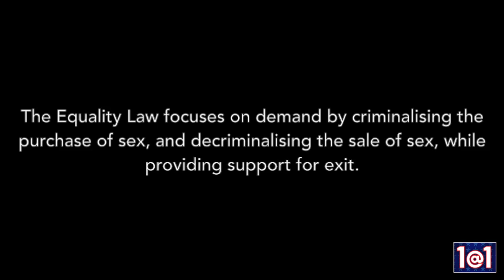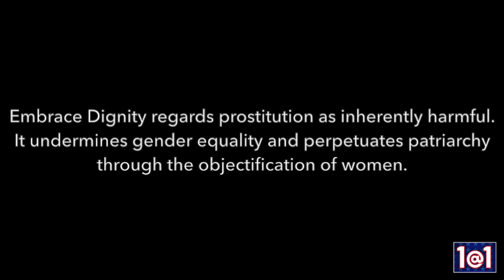1@1 Action: SHOP with Nozizwe Madlala-Routledge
South Africa's Deputy Minister of Health, Nozizwe Madlala-Routledge served as Deputy Minister of Defense as well. She is known as one of the most effective leaders in the fight to stop the AIDS crisis in Africa. As Deputy Speaker of the National Assembly, she proved her mettle as a powerful politician for social change and equal rights.  Her current project, Embrace Dignity is helping position South Africa as the eighth nation to sign into effect The Nordic or Equality Law to protect women in dire circumstances by keeping them from sexual slavery.

1@1 is an equality project to help spur and keep us engaged in the long work of progress toward women's equality.  Using creative, simple actions to connect, inspire and mobilize, 1@1 delivers weekly motivation on Mondays at 1pm via the free 1@1 app, 1-minute videos from effective feminist changemakers and do-able tasks that offer small steps to keep building the big momentum we need to keep moving forward.

Share a comment: which law would you spend a decade of your life fighting to put in place... or repeal?